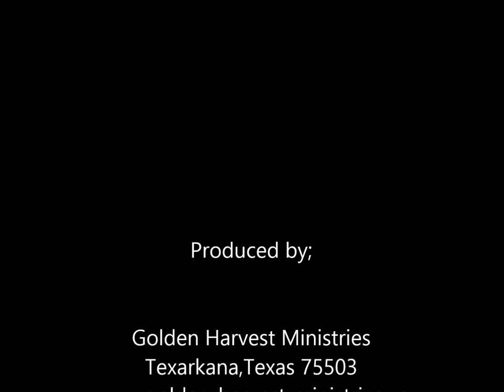Because He Lives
Denny was a good singer and a Pastor.
You may listen to all 10 of his Golden Hymns at.
www,golden-harvest-ministries.us